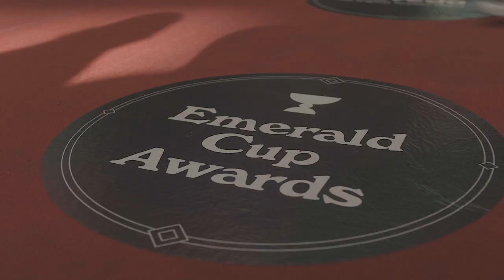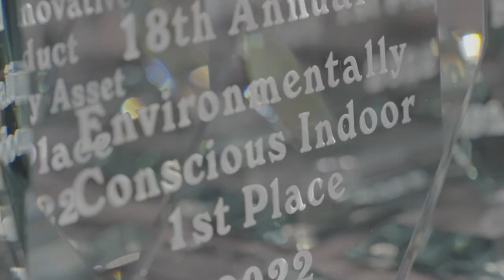Event Trailer 15 Extended 01 37 QT